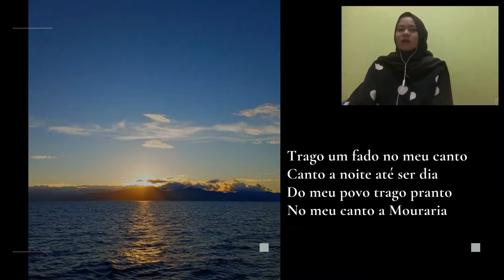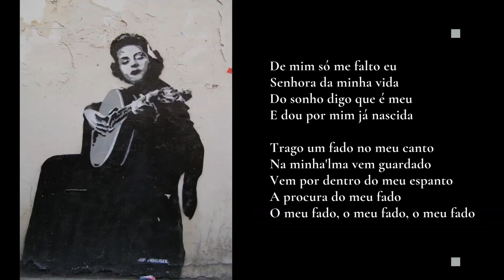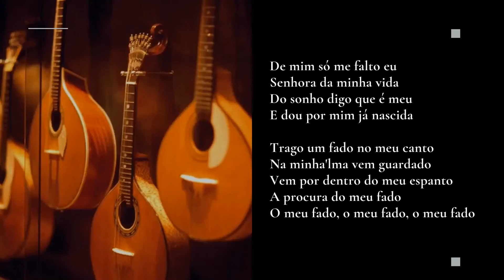Mumtaz Salsabila - Meu fado meu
Kebudayaan Portugis - Universitas Indonesia 2019/2020 - 2 sem.